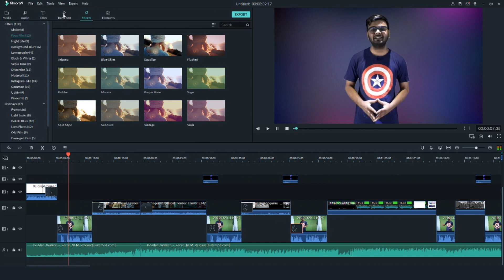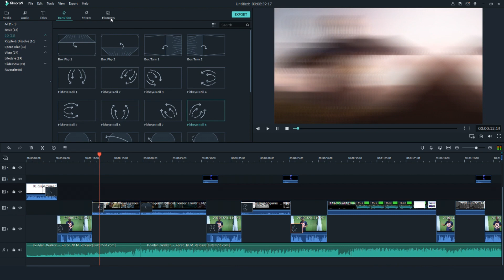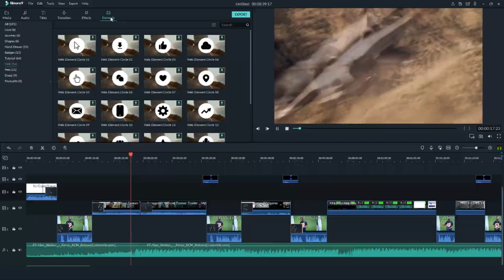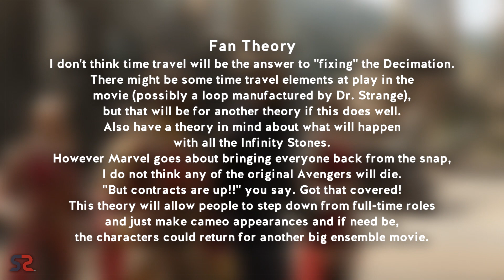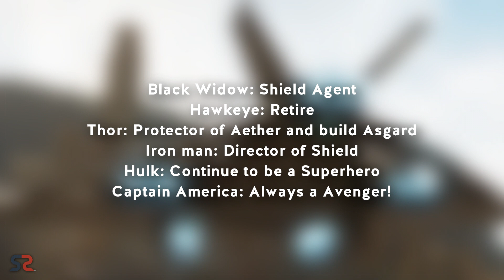Avengers: Endgame Possible Story | FanTheoryFriday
About: At the end of Marvel's Avengers Infinity War, half the universe died when Thanos snapped his fingers in the Infinity Gauntlet. And while all hope looks lost in the Avengers Endgame trailer, Marvel fans know that somehow the dead will be resurrected. After all, Spider-Man Far From Home, set after Endgame, is released in July – as are other sequels for dead characters. Now considering Ant-Man’s entrance in the Endgame trailer, plus the plot of Infinity War, here’s our best theory of how the film will go down.
You're SuperSuper!
1 LIKE = More Motivation!